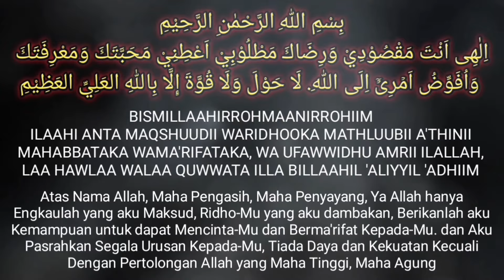DUIT MENGEJAR ANDA, BUKTIKAN‼️